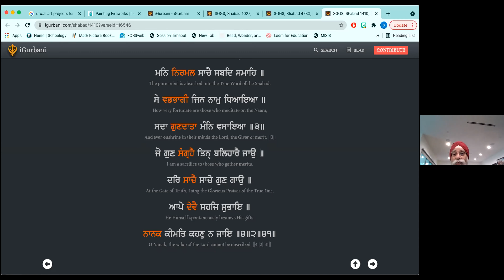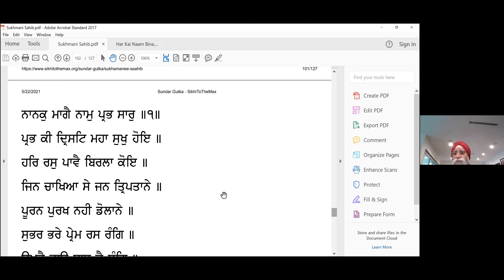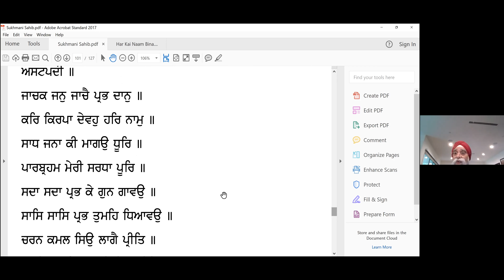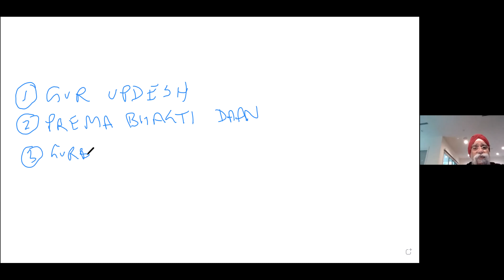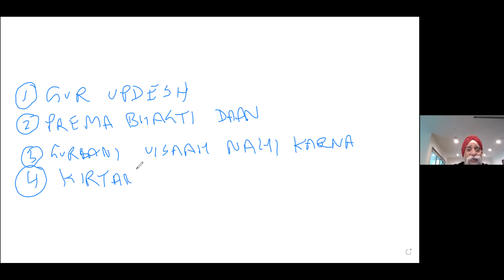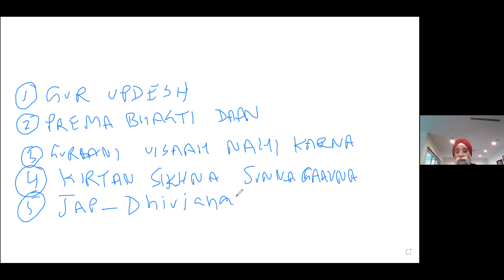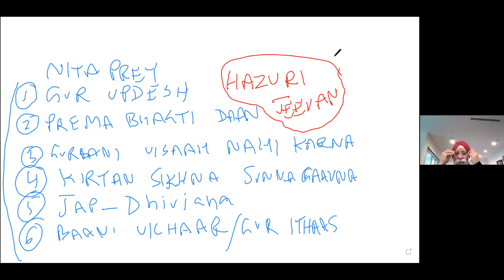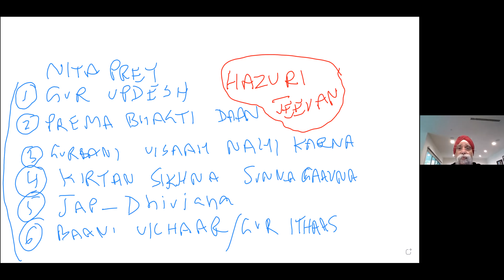Discussion on Mool Mantra - Naam to Karta Purakh Part V.